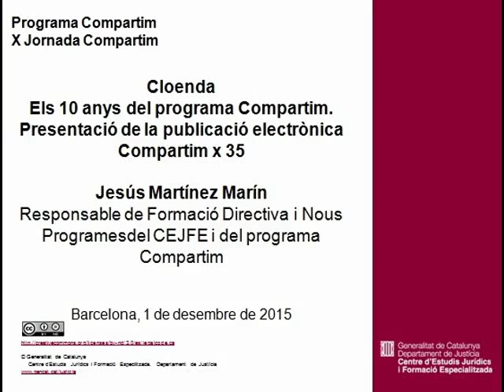Cloenda de la X Jornada Compartim. Jesús Martínez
Cloenda de la jornada. Els 10 anys del programa Compartim. Presentació de la publicació electrònica "Compartim x 35", a càrrec de Jesús Martínez, responsable de formació directiva i nous programes formatius